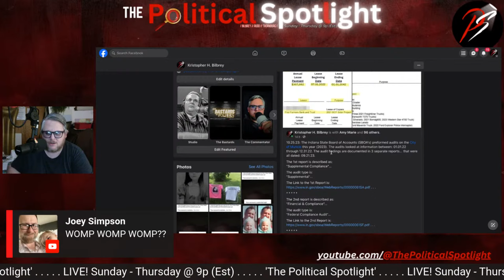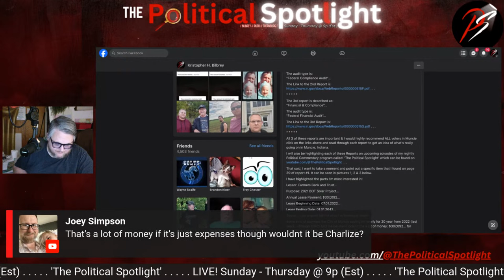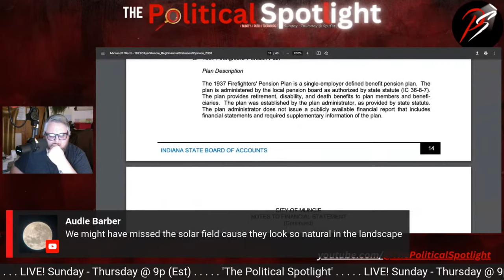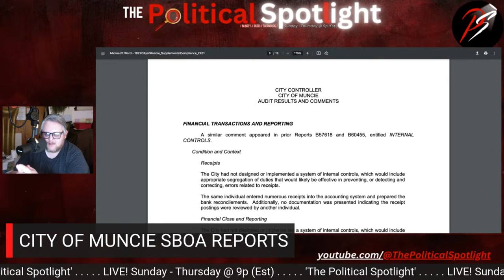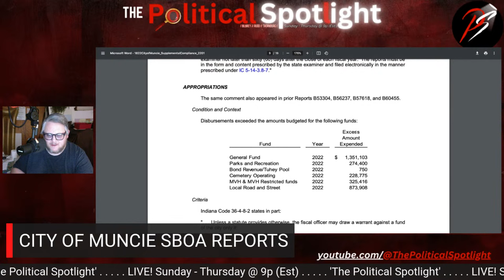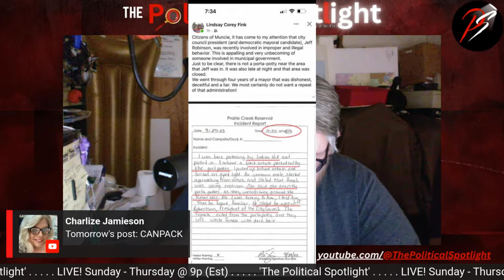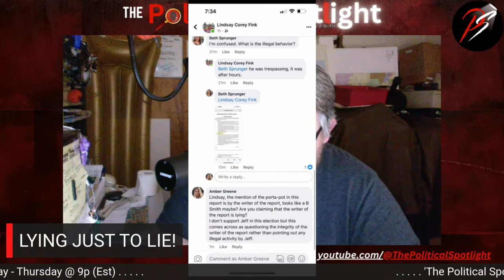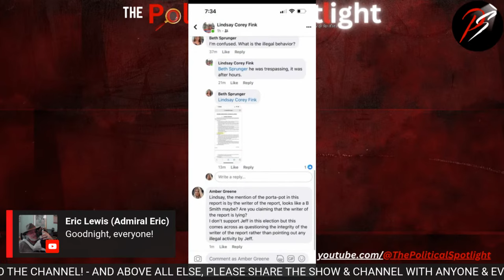#063 | Facts & Figures! | The Political Spotlight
Episode #063 is a BIG, BIG show… let’s Rock and Roll!

First up, the show begins with the 11th Candidate Interview in the "2023 Candidate Interview Series"... New Castle, Indiana City Councilor - At Large Rex Peckinpaugh (D) joins Host Kristopher H. Bilbrey to explain why the citizens of New Castle should give him another 4 years on the Council.

In what has been a pretty quiet Election season, everywhere else, New Castle's 2023 Municipal Election has been pretty LIVELY from the start! Citizens have a number of contested races, which for the last few Municipal Elections, was not the case! Councilor Peckinpaugh (D) will hopefully make his case for why the voters should cast their vote for him on Tuesday, November 7th, 2023.

Then, after the Candidate Interview we will dive RIGHT into the State Board of Accounts Reports for the City of Muncie... and there are MORE THAN A FEW issues there, that Muncie Mayor Dan Ridenour, has just never brought up... hmmm wonder why!? Bilbrey looks at it all.

And lastly, Bilbrey takes a look at some of the Campaign Finance Reports for the Candidates running for Office in Muncie, Indiana.

Bring a pencil & paper... and maybe your calculator, this should get interesting!

Time Stamps:

00:00:00 ~ Intro!

00:02:02 ~ Good Tuesday!?

00:03:11 ~  It is Wednesday! “What Day, What Episode, What Show, Who am I, Who are you?”

00:04:41 ~ Episode Topics: (Candidate Interview with Rex Peckinpaugh!)... (State Board of Accounts Reports for the City of Muncie, Indiana!)... (Candidate Finance Reports for Candidates from Muncie, Indiana!)...

00:05:55 ~ * CANDIDATE INTERVIEW: Rex Peckinpaugh (D) Candidate for Re-Election to the New Castle, IN City Council - At Large.

00:48:41 ~ END OF THE CANDIDATE INTERVIEW. *

00:49:30 ~ * PUBLIC SERVICE ANNOUNCEMENT! REMEMBER VOTING STRAIGHT TICKET IS NOT A GOOD IDEA… IF YOU PUSH THE STRAIGHT R or STRAIGHT D or STRAIGHT L BUTTON… IT WONT CAST VOTES FOR “AT -LARGE RACES”. YOU HAVE TO GO SELECT THEM BY HAND! THAT IS WHY IT IS BEST TO SELECT EVERY CANDIDATE FOR EVERY OFFICE ALL THE WAY DOWN! * END OF PSA *

00:52:00 ~ Getting ready to talk about Muncie, Indiana! Bilbrey explains that Math, Figures & Numbers in politics are NOT his strong suit! Because of that, he tries to make topics like this easy for everyone, because sometimes it gets boring & dry!

00:53:30 ~ The Indiana State Board of Accounts (SBOAs) audits towns, cities, counties & the State.

00:54:45 ~ The SBOAs Audit Reports have been out for sometime now... a good number of things are questionable for the City of Muncie! But most people aren’t talking about them!

00:56:10 ~ Bilbrey’s concern over the SOLAR PROJECT BOT PAYMENT found on the SBOAs Reports!

01:01:53 ~ Picture of the SBOAs Report showing the SOLAR PROJECT BOT PAYMENT!

01:09:40 ~ Going through the 3 SBOAs Reports!

01:23:35 ~ SBOAs Audit Results & Comments for the Controller of the City of Muncie!

01:28:00 ~ Muncie Mayor Dan Ridenour takes credit where it ABSOLUTELY IS NOT DUE!

01:29:30 ~ Mayor Dan's Tower!

01:29:50 ~ Mayor Dan's Purple Dog (Hippo)!

01:30:30 ~ Mayor Dan's School!

01:30:50 ~ Mayor Dan's Lucas Oil Stadium & Muncie Colts!

01:31:10 ~ Mayor Dan's Civic Theater!

01:33:33 ~ Viewer Charlize Jamieson's thoughts about Mayor Ridenour!

01:39:10 ~ Mayor Ridenour is REALLY freaking out during the last few weeks of this election!

01:39:45 ~ The Dan'atic & their LIES!

01:53:30 ~ The Campaign Finance Reports are in!

01:56:47 ~ Verify what you hear because the BS abounds... it’s like Whack-a-Mole out there.

01:58:57 ~ Wrap Up! & Outro!

Audio Only Podcast: thepoliticalspotlight.fireside.fm & all other hosting sites.

Giving these videos a "Thumbs Up" is a great way to help the channel out! BUT, sharing the show with others is the single best way to assist in the channel's growth & development!

'The Political Spotlight'
Kristopher H. Bilbrey & Brandon Rudd